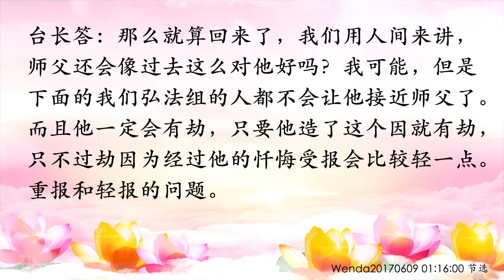卢台长【节目录音+字幕】诽谤后即使忏悔也会有劫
严格持戒才能生出大敬畏恭敬心；诽谤后再回头能否重报轻受
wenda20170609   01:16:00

女听众：“如遇到此善佛缘，请能够随喜赞叹，并且生大敬畏恭敬心，且不可怠慢佛法，造业诽谤。在这个世界上，无论学佛与不学佛都逃不开‘因果’二字。无论你是何因造业，何因诽谤，结果都是会来的。”一个敢造业诽谤的学佛人往往就是因为忘记了“因果”，没有生出大敬畏恭敬心。请问师父，是否通过严格持戒，谨记因果定律，能够帮助我们生出大敬畏恭敬心？还有哪些方法吗？

台长答：天天守戒，天天像菩萨一样活着。那些敢诽谤的人，他修得好吗？（不好）自己这个因种下去，他会不会担心自己的果报？（一定会的）去骂好了，去讲好了，连师父他都敢讲，这人完了。这种人要是不忏悔的话，下去！（如果他们后期知道自己错了，及时忏悔的话，那么他们需要念多少礼佛大忏悔文啊？）再念多少礼佛大忏悔文都有一个劫在那里了，逃不掉的。因为他这个因种下去了，就算以后念多少礼佛大忏悔文……现在已经有了，过去跟着师父学的，现在忏悔了，一大圈转下来，说还是心灵法门最好。那么就算回来了，我们用人间来讲，师父还会像过去这么对他好吗？我可能，但是下面的我们弘法组的人都不会让他接近师父了。而且他一定会有劫，只要他造了这个因就有劫，只不过劫因为经过他的忏悔受报会比较轻一点。重报和轻报的问题。

11 CHANG CHARN ROAD #05-01, SHRIRO HOUSE, SINGAPORE 159640.